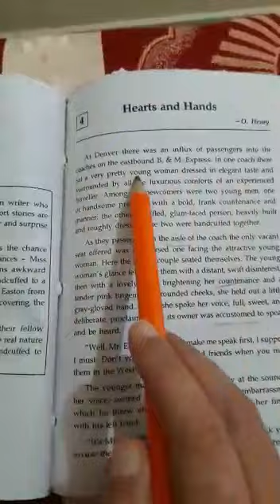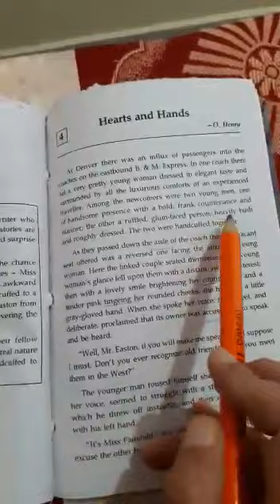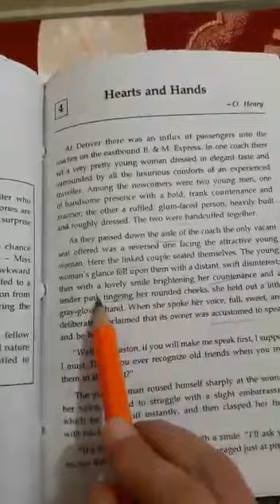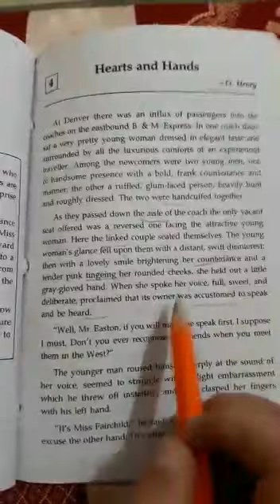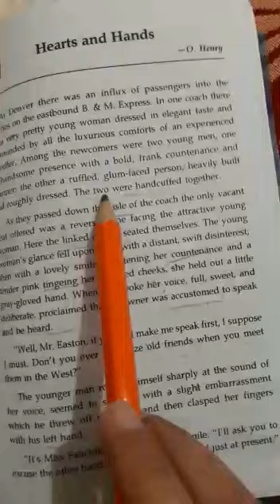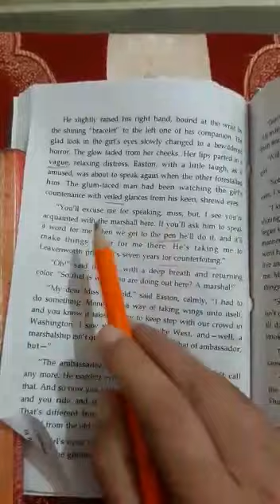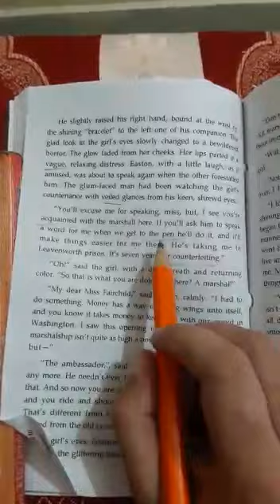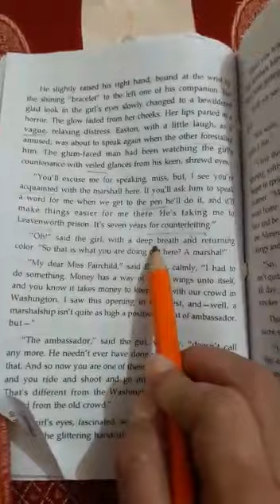9th Short Story 4 Part 1 new YouTube update in English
9th Short Story 4 Part 1 new YouTube update in English
Short Story 4 Hearts and Hands Page No 69